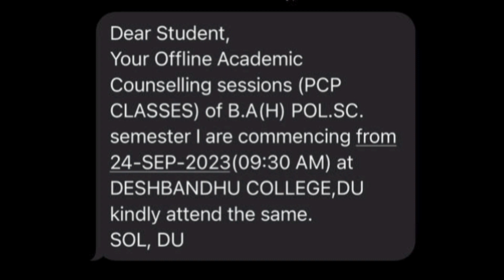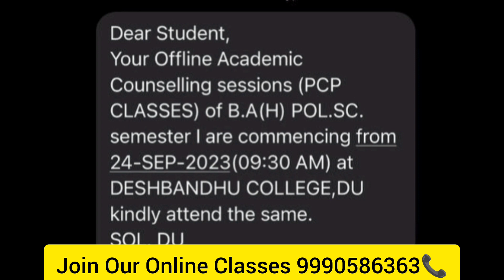DU SOL First Semester Classes SMS Starts इस दिन से शुरू होंगी ? | Latest News SOL 1st sem Class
DU SOL First Semester New Batch 2023 Classes इस दिन से शुरू होंगी ? |   ? | Latest News SOL 1st sem Class
DU SOL Stduetns who have taken new admision in 2023-24 are waiting for classes start date This video will discuss Latest update for classes. Must Watch entire video for all details.

Dear all, we are providing ONLINE classes for all students of Delhi university (SOL / REGULAR / NCWEB)
✍️Features
1. In Depth Course Coverage
2. Online Live Classes
3. Doubt Sessions
4. Real Life Examples
5. Full syllabus will be covered
6. All Concepts Explained
7. 2 FREE E-Books

✍U can Buy These Reference Books also -
1. Delhi University 1st Year Semester 1 & 2 Finance For Everyone SEC Commerce NEP/UGCF Guide Chapterwise Questions & Answers With Solved Sample Papers NEP (Regular SOL NCWEB)

📙 Buy on Amazon - Important Books
2. - DU 1st Year English (Communication In Everyday Life) Semester 1 & 2 Applicable SOL & Regular & NCWEB Previous Years Papers Based On UGCF/NEP
3. Shiv Das DU -1st Year Communication In Everyday Life Semester 2 UGCF/NEP Past Year Papers Regular SOL NCWEB Perfect Paperback

Sol du study material update
College Allotment In Open Learning
 Colleges Through Open Learning
Delhi University classes sol fisrst semester
Delhi school of open learning
du sol
Sol admission
sol update
du sol live class
du sol live class online
du sol classes offline
du sol class online live
DU sol offline classes first sem 2023
sol ki online class kaise join kare
sol online class schedule 2023
sol ki online class kaise len
sol online class today
du sol online classes kaise join kare 2023
sol class microsoft team
sol study material apointment problem
sol study materiral message not received problem
sol mesage not received problem
sol first sem classes start kab se hongi
sol first sem classes starting date
du sol latest update
sol ki classes kab se start hoga 2023
du sol ki classes kab se start hogi
sol first sem study material kab se milega
sol 1st semester study material latest
sol 1st semester study material 2023
du sol mein class kaise lete hain
college कौनसा मिलेगा sol mein
first semester exam datesheet
du sol classes  2023
sol classes 2023
du sol books 1st year
when du sol classes start 2023
sol du new update
du sol update 2023
sol updates 202
du sol classes start 2023
sol fist semester internal assessment 2023